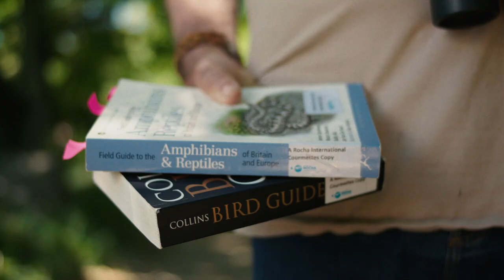I am a conservationist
We all have a role to play in protecting and preserving our planet. Being a conservationist doesn't mean you have to be a scientist or work for a non-profit. It's about making small changes in our daily lives and using our unique talents and skills to make a difference. Conservation needs everyone.

Join the movement and show the world that conservation is not just for scientists or activists, it’s for all of us. Show us what you’re doing for nature by sharing your stories, photos, and videos on social media with the hashtag IamaConservationist. Together, we can create a more sustainable and resilient future for all creation.

Celebrate A Rocha's 40th anniversary with our new video series, "Elements of Hope." This 5-part series delves into the Christian perspective on big and small questions about our role in caring for God's creation. From discovering the beauty and purpose in the small things, to understanding the importance of planting roots in places and communities long-term, to exploring the connection between nature and mental health, "Elements of Hope" offers a powerful message of hope in the face of today's conservation challenges. Don't miss this thought-provoking series. Sign up for our monthly newsletter to be the first to watch the latest videos as they are released throughout the year, and share what you're doing for nature on social media with iamaconservationist.

to sign up for our newsletter and get more information about our international family of Christian conservation organizations.

Credits:
Filmed and edited by Beej Harris, Clay Film